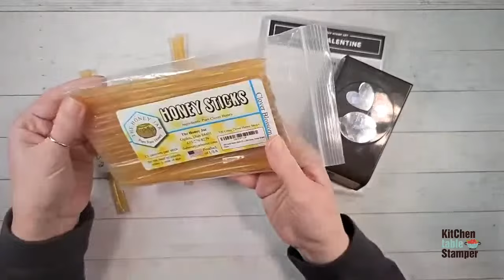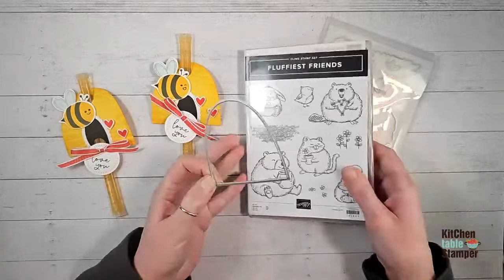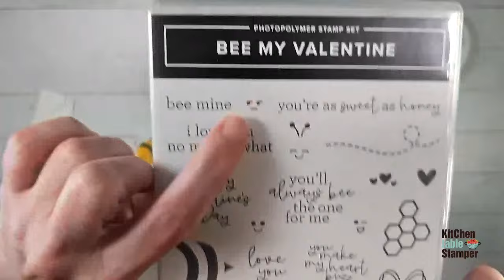Bee My Valentine Honey Stick Treat with Kitchen Table Stamper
Stampin' Up! US Demonstrator Marisa Alvarez shares how to make a sweet treat for Valentines of all ages.

Honey Sticks 100 Count
1/2" Circle Punch - Amazon
1/8" Circle Punch - Amazon

Join my team of kitchenettes and receive a 20% plus discount on your orders. When you join it's only $99 and you get to choose up to $125 worth of product to get you started!
Sale-a-Bration BONUS: Glass Mat Studio OR $30 more product!!